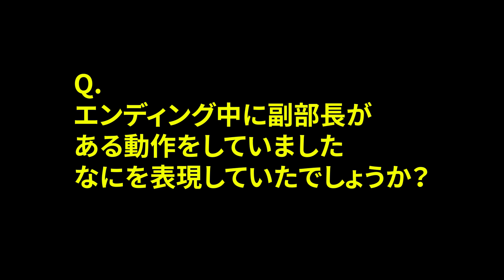NGT48らーめん部「緊急招集会議～中村部長!! 会議がのびると麺ものびちゃいます!!～」6杯目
存続危機、新部員加入、YouTube企画スタート、そして、地上波での冠番組決定など、2020年は色々あったNGT48らーめん部。

充実の1年を経て、2021年1回目となる元日の緊急招集会議は、気持ちも新たに部員たちから新年のご挨拶をお届けします。

部員のみなさん、のんきに挨拶をしていますが、まだ知らない企画が今年も色々あるとか? ないとか? とにかく本年も、NGT48らーめん部にお付き合いくだされば幸いです。